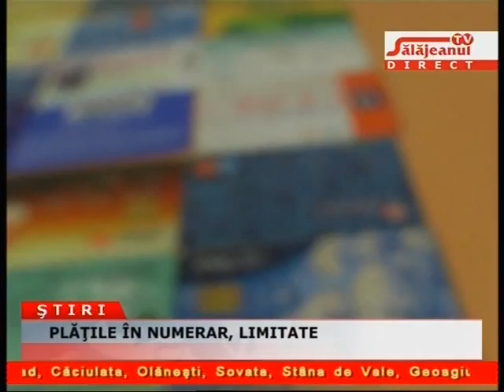PLĂŢILE ÎN NUMERAR, LIMITATE